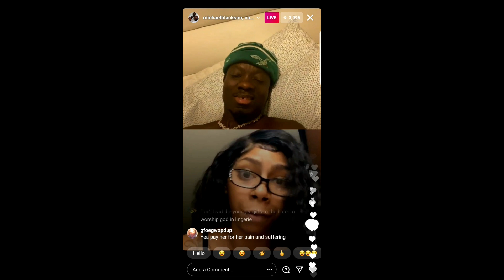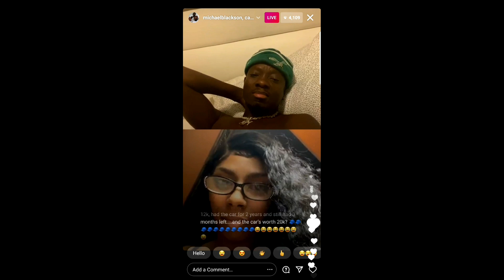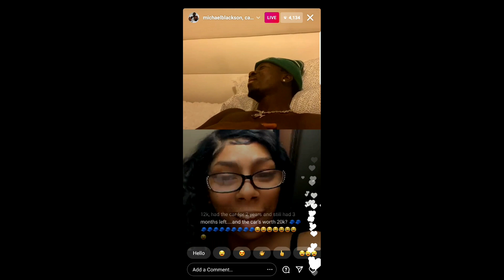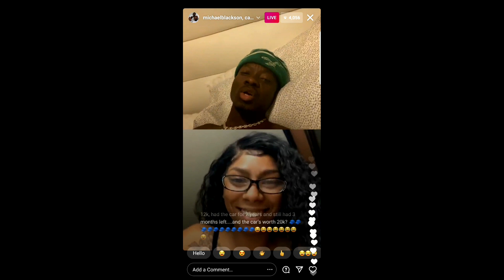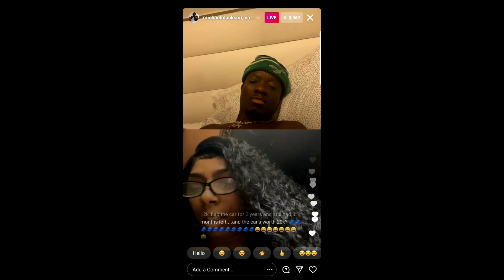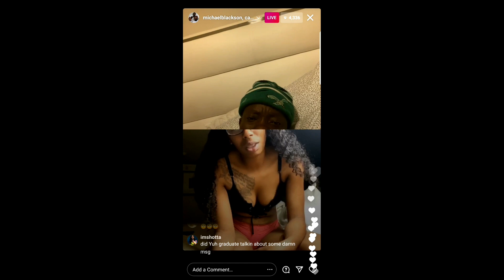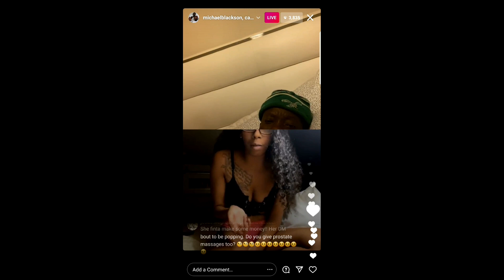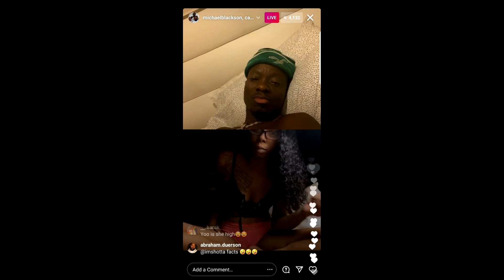TT Tuesday Michael Blackson Instagram live Wild